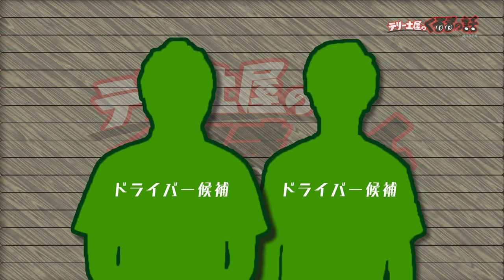くるまの話がマツダメディア対抗ロードスター４時間耐久レースに参戦します！ゲストのピストン西沢さんに教えていただきました！【テリー土屋のくるまの話】#39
番組でメディア対抗ロードスター４時間耐久レースに参戦！？
過去に何度も参戦しているピストン西沢さんにお越しいただきレースについて教えていただきました！